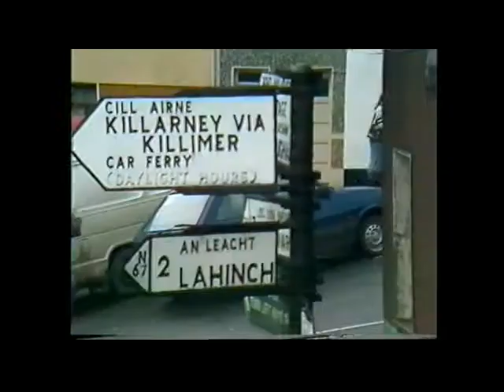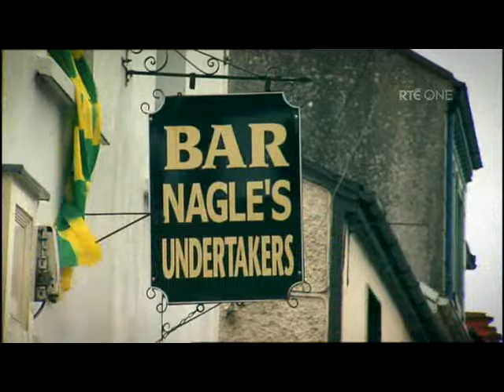Enda Haran. Joe Tobin And His Bell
Song I wrote back in the eighties about Ennistymons last town crier. Joe Tobin.